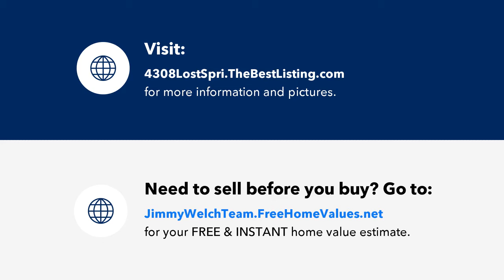4308 Lost Spring Ct, Louisville, KY Presented by The Jimmy Welch Team.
Contact The Jimmy Welch Team for more information.

Beauty, Style & Great Location! Come fall in love with this 4 Bedroom, 3 Full Bath, 1 Half Bath traditional style home w/ 3,273 sq. ft. of finished living space which includes a Walk-out Basement. Welcome guests through the gorgeous leaded glass door w/ double sidelights to the Foyer flanked by a Formal Dining Room on one side and a Living Room currently used as an Office on the other side. The Family Room features a fireplace, built-ins and access to the Deck area. Beautiful manufactured hardwood flooring and new Kitchen flooring throughout the main level. Cook up a feast in the Eat-in Kitchen with stainless steel appliances, peninsula island, spacious Pantry and lots of natural sunlight. A wonderful home for entertaining. A Half Bath completes the main floor. Make your way upstairs to all four Bedrooms along with a hallway Full Bath and convenient 2nd Floor Laundry. The Master Bedroom offers an En-Suite Full Bath w/ double sink vanity, huge tub, separate shower and a Walk-in Closet.

More space to relax or entertain in the Finished Walk-out Lower Level featuring a Family Room, Media Area, Full Bath and another room which could be a Playroom, Office, Workout Room or the home's 5th Bedroom. Enjoy a lower level Deck perfect for a fire pit or hot tub. The upper Deck offers more great space and overlooks the lovely Backyard. So much color when the vibrant pink Azalea bush at the front of the home blooms. Spring Creek is a highly-desirable neighborhood close to award-winning schools, fabulous restaurants, shopping and major highways. Lots of Home for the Price!

Licensed In: Kentucky